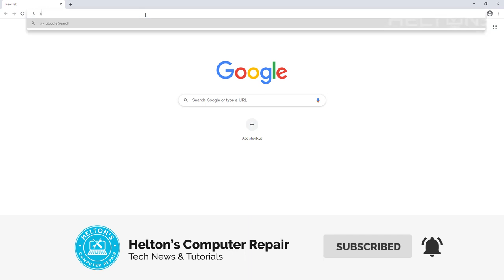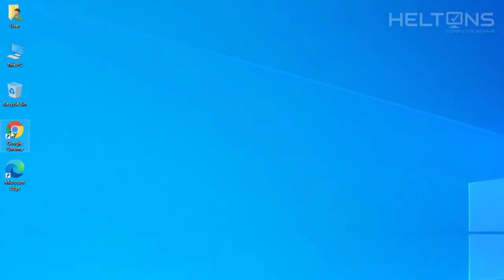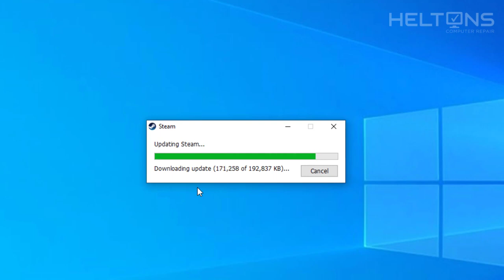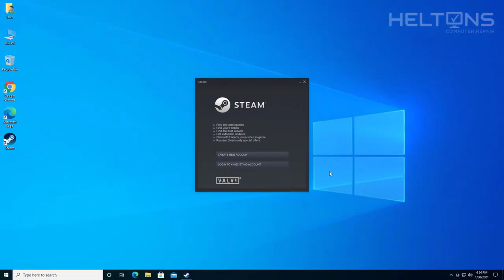How to Download and Install Steam Launcher in Windows 10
*Gear*
Microphone Stand
Gaming Chair

*PC Parts*
Memory x2
Video card
M.2 NVMe
Liquid CPU Cooler
Power Supply Sleeved Cable
Power Supply
Computer Case

*Data Storage*
Internal Hard Drives x4
NAS Station